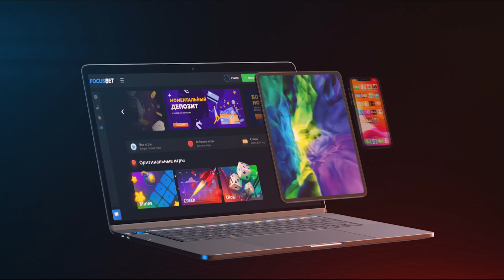ВЫБИЛ!! 110 OVR GERRARD САМЫЙ ДОРОГОЙ ИГРОК в НАБОРАХ за ДОНАТ в FIFA MOBILE 21 - BIG PACK OPENING